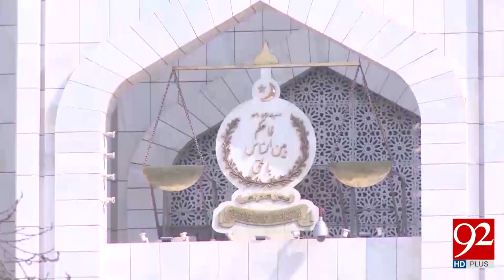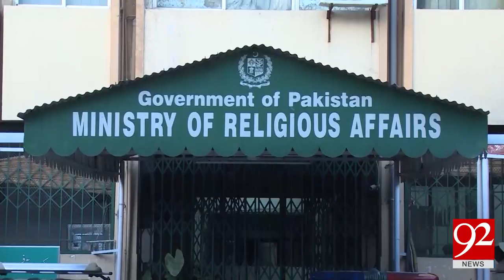SC rejects plea seeking to halt allotment of quota to Hajj tour operators 21-04-2017 - 92NewsHDPlus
Watch News Report :  SC rejects plea seeking to halt allotment of quota to Hajj tour operators